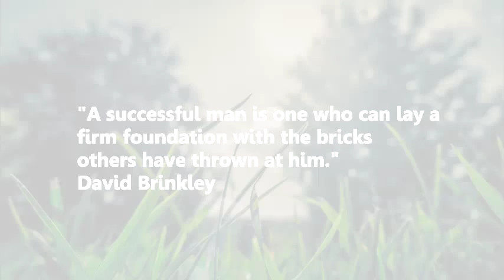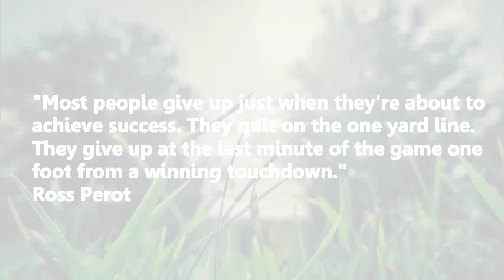Inspirational Quotes #2 - Success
Famous inspirational quotes about success.